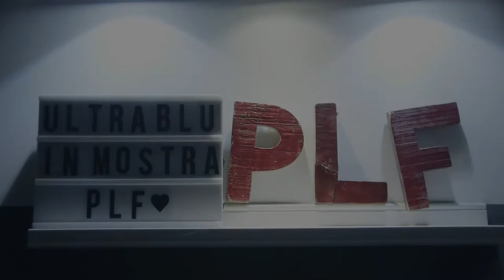Tristano Monaca | ULTRABLU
“Ero abituato a lavorare da solo. Ho iniziato a lavorare nell’atelier Ultrablu che racchiude tutto ciò di cui ho bisogno, dallo spazio ai materiali, al confronto con altri artisti e con Virgilio, un’oasi dove liberare ogni impulso creativo. E’ stata una delle prove più grandi, non condividere i materiali e lo spazio, ma condividere la dimensione intima a cui si accede per creare.
Si tratta del rituale emotivo di calarsi dove non si è mai guardato, e guardare. Compiere questa operazione insieme ad un gruppo sempre più consistente di artisti, mi ha costretto a rafforzare la capacità di esprimermi, e di condividere il momento di espressione.” Con queste parole Tristano Monaca introduce la sua esperienza ad ULTRABLU, nel video documentario di Gian Luca Lulli, Tristano continua il suo racconto e ci svela la sua dimensione d’artista.